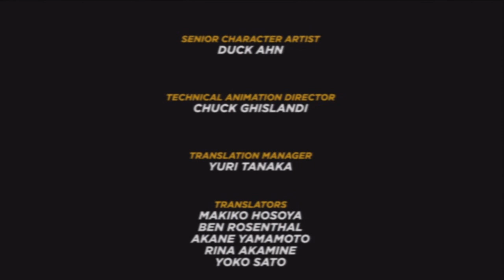WWE 12 Road to Wrestlemania | Jacob Cass | Part 2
Wanna know when my next video will be uploaded?

Twitter.com/NAMEisCHASE

Leave me some feedback-
Tell me what you want to see more of
I WILL TRY MY BEST TO RESPOND TO ALL COMMENTS

And most important of all.

or If you hated it, then dislike it. I love feedback :)